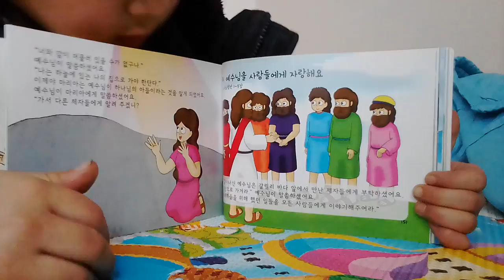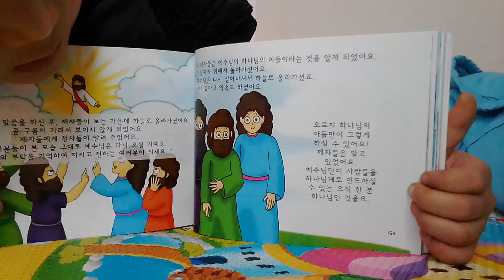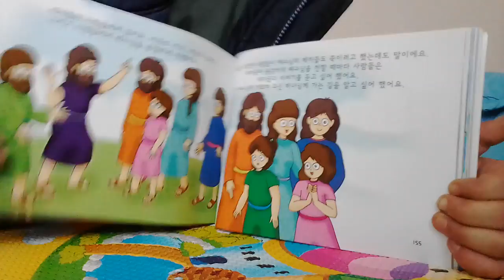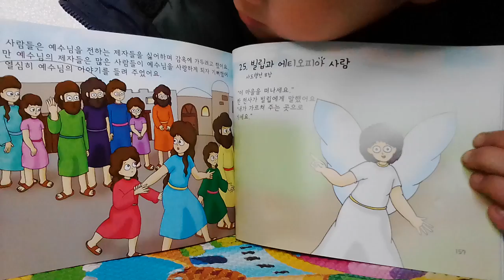‹Kids›Soo：원더풀스토리 읽어주기 (II) 20170312